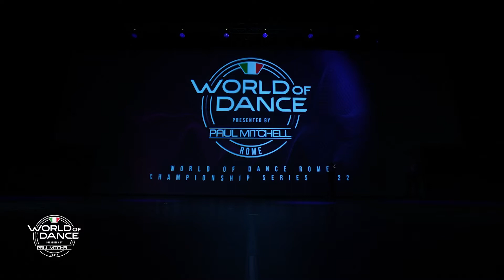Silvia Lamonaca | FrontRow | World of Dance Rome 2022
World of Dance Rome 2022
Silvia Lamonaca - Upper Division